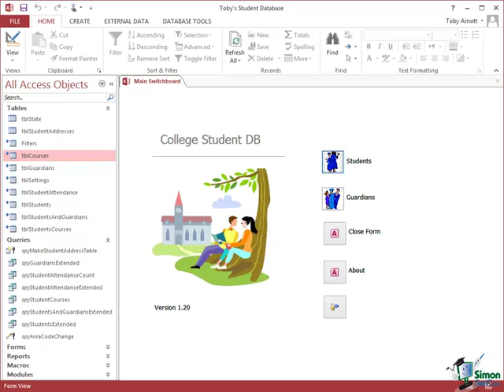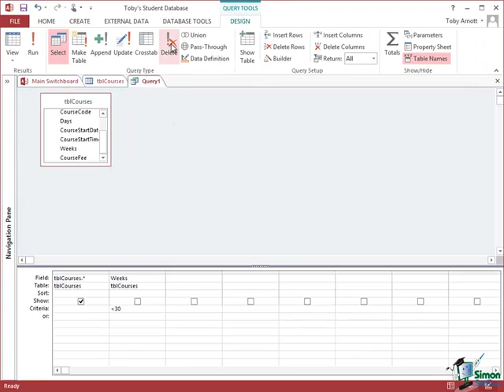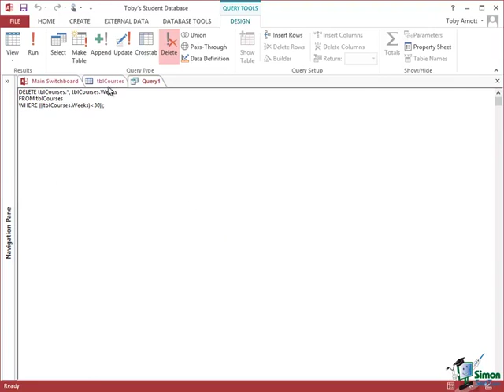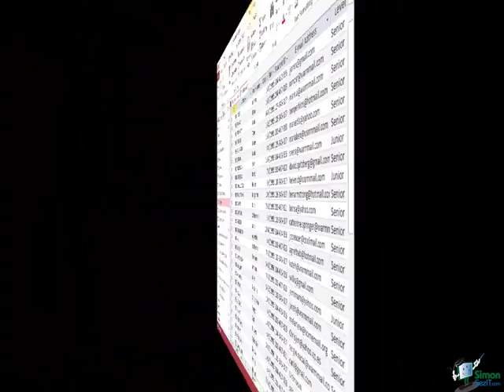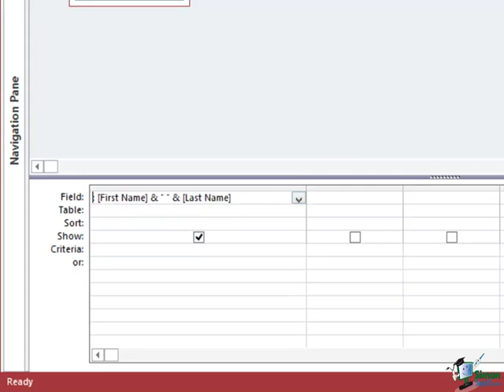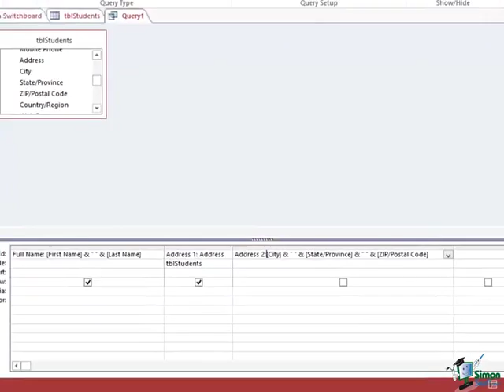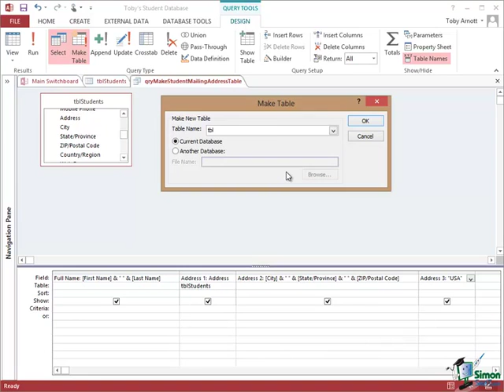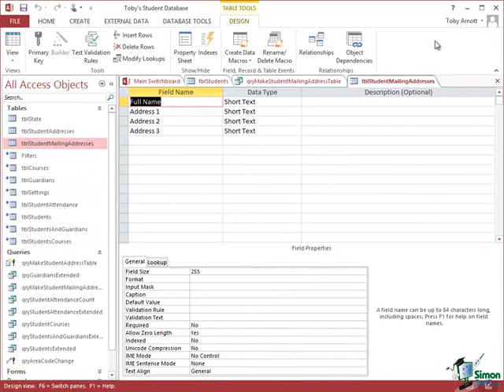02 delete and make table queries